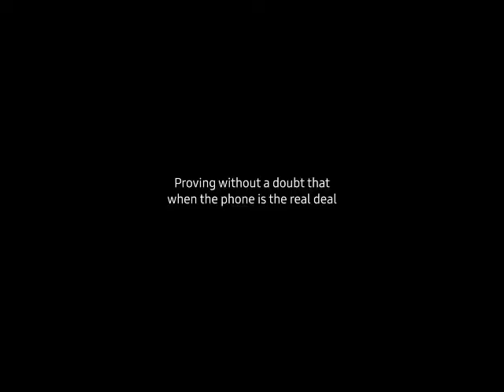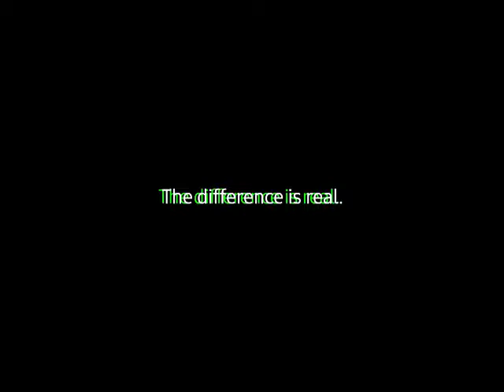Relive the moment with Galaxy S7 edge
တကယ့္အခ်ိန္ေကာင္းကိုမွ လက္ထဲရွိေနတဲ့ ဖုန္းက မွတ္တမ္းတင္ဖို႔ အဆင္မေျပတာမ်ိဳးျဖစ္တတ္ပါတယ္။
Galaxy S7 ရဲ႕ အရည္အေသြးနဲ႔ အဓိပၸာယ္ကို ပိုမိုသက္ေသျပႏိုင္ဖို႔ သူတို႔ Galaxy S7 ကို ဘယ္လိုအက်ိဳးရွိရွိ အသံုးခ်သြားတယ္ဆိုတာ ၾကည့္ၾကည့္ပါဦး။ ‪#‎S7MeanMore‬
[Unicode]
တကယ့်အချိန်ကောင်းကိုမှ လက်ထဲရှိနေတဲ့ ဖုန်းက မှတ်တမ်းတင်ဖို့ အဆင်မပြေတာမျိုးဖြစ်တတ်ပါတယ်။ Galaxy S7 ရဲ့ အရည်အသွေးနဲ့ အဓိပ္ပာယ်ကို ပိုမိုသက်သေပြနိုင်ဖို့ သူတို့ Galaxy S7 ကို ဘယ်လိုအကျိုးရှိရှိ အသုံးချသွားတယ်ဆိုတာ ကြည့်ကြည့်ပါဦး။